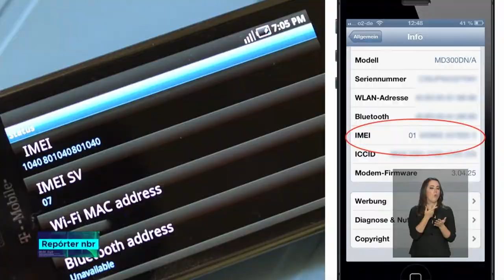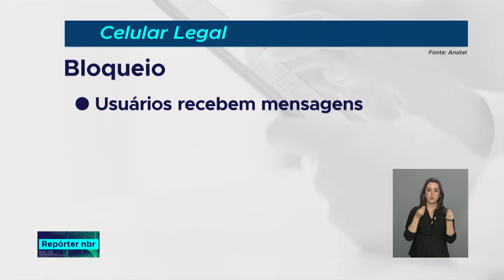Anatel informa que os celulares "piratas" serão bloqueados a partir do próximo sábado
REPÓRTER NBR - 05.12.18: Começa no próximo sábado (8) o bloqueio de celulares irregulares nos estados do Acre, Espírito Santo, Mato Grosso, Mato Grosso do Sul, Paraná, Rio de Janeiro, Rio Grande do Sul, Rondônia, Santa Catarina e Tocantins. Com isso, a Agência Nacional de Telecomunicações (Anatel) combate o uso de celulares falsificados ou com IMEI adulterado e inibe a comercialização de aparelhos não homologados no país.